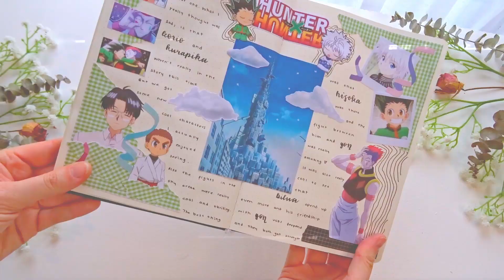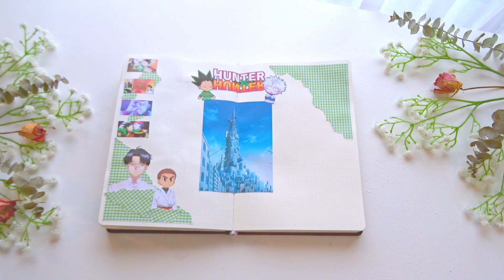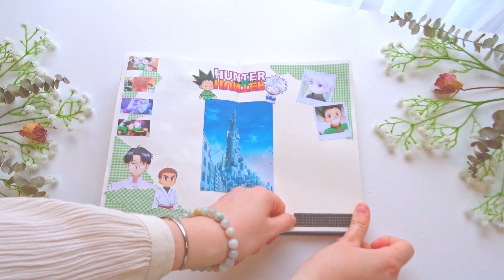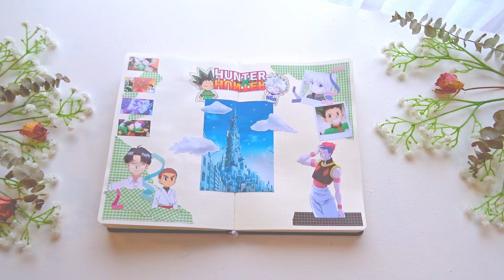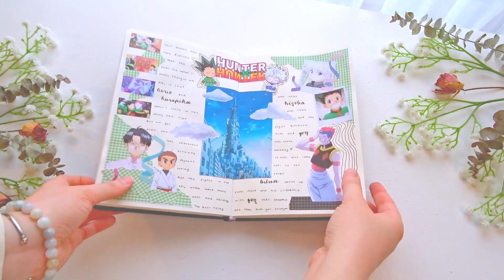anime journal with me ☂ hunter x hunter season 2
Hei ʕ•ᴥ•ʔ

I hope you enjoy the video (づ｡◕‿‿◕｡)づ